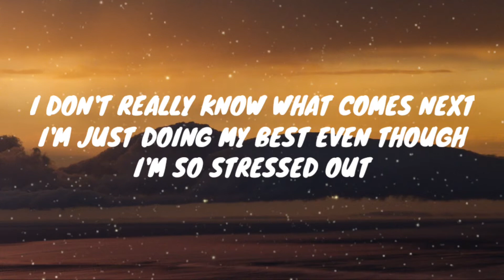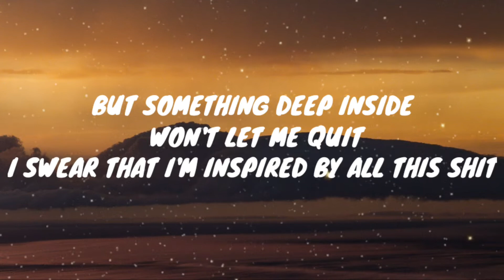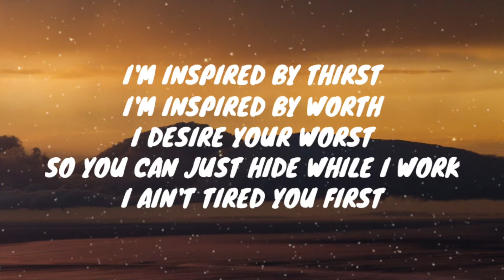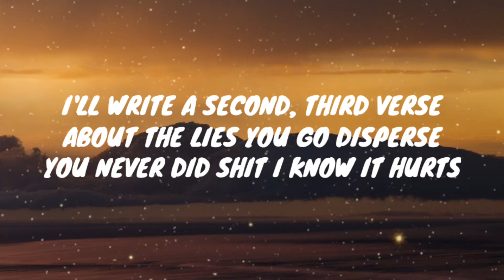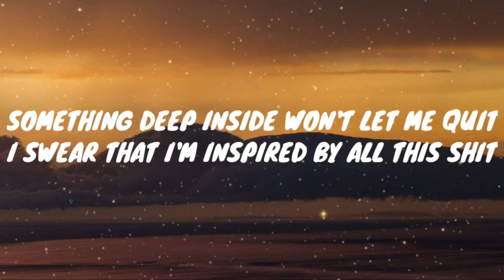NEFFEX - INSPIRED [Lyrics]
✦✦✦✦✦ NEFFEX ✦✦✦✦

"INSPIRED"

I'm just doing my best even though
I'm so stressed out
Everything just feels like a test
That I fail so depressed
When I can't seem to get out

But something deep inside won't let me quit
I swear that I'm inspired by all this shit

Something deep inside won't let me quit